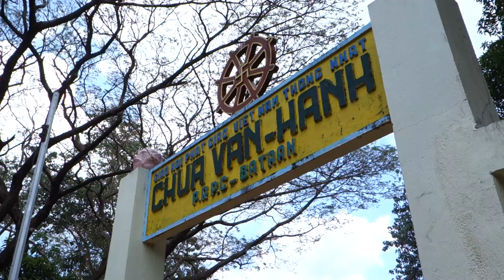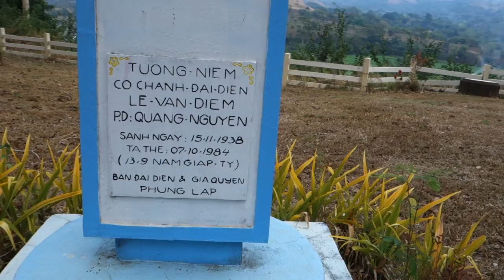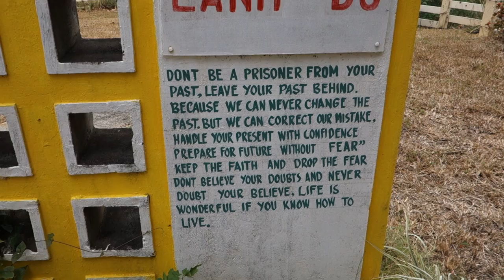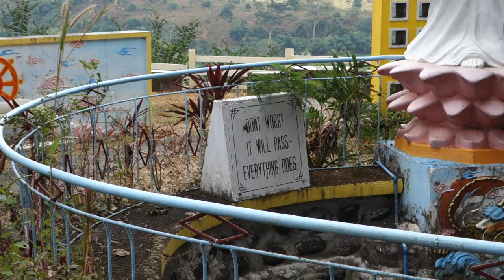Vietnamese Boat People Refugee Camp in the Philippines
Vietnamese boat people,
Vietnam War,
Fishing Boat
Refugees Abroad
Resettlement
Viet Kieu